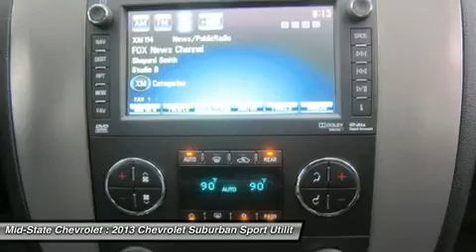2013 CHEVROLET SUBURBAN Sutton, WV 50014535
2013 CHEVROLET SUBURBAN Sutton, WV
Stock# 50014535
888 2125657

Mid-State Chevrolet
1947 Sutton Lane

Looking for the right car? Today could be your lucky day. With 0 miles, this Black, 2013 Chevrolet Suburban equipped with Automatic transmission could be yours. Request more information and set up a test drive right away.